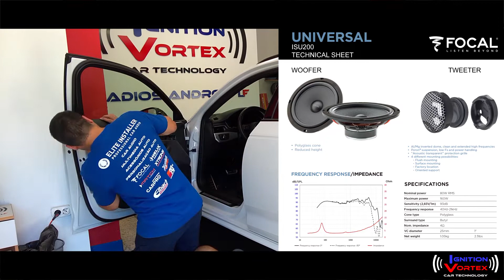Instalação Focal ISU 200 em Audi a4 2016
Instalação do kit de duas vías Focal ISU 200 + aros adaptadores específicos para colunas de 20cm, num Audi A4 de 2016.

A Distriacustica é o distribuidor das marcas Focal, Brax, Helix, Match, CTK e G.R.A.V. para Portugal e Espanha e conta com uma rede de centros instaladores a nível ibérico. Somos especialistas em sistemas de som de alta fidelidade e na integração dos mesmos em sistemas originais. Fale connosco se estiver à procura de novas emoções sempre ouvir as suas músicas dentro do seu automóvel: